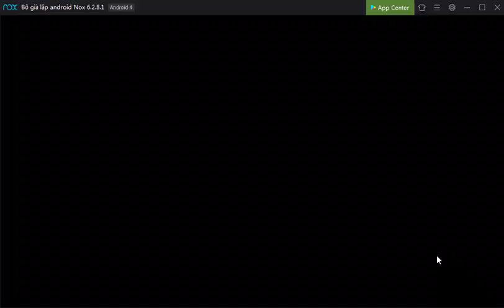Khai mở máy chủ S4 Võ Lâm truyền kì Mobile tại HoangKimMobile